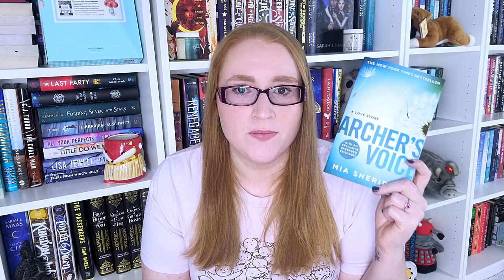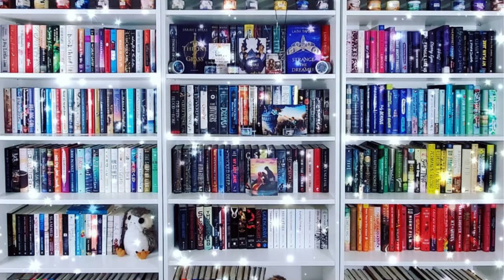Bookish Honorable Mentions - Books That Almost Made my Top of 2022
Hi All!

Today I am bringing you my bookish honorable mentions, so my  "Almost Favorite" books of 2022. These were all very solid reading experiences, some surprisingly so, and they all take up quite a fair amount of brain space even today and they are definitely worth the spotlight

0:00 - Intro
0:12 - About the content of this video
0:54 - Archer's Voice - Mia Sheridan
5:24 - First Born - Will Dean
7:25 - The Collective - Alison Gaylin
9:35 - Big Lies in a Small Town - Diane Chamberlain
13:08 - The Overnight Guest - Heather Gudenkauf
15:58 - A Solitude of Wolverines - Alice Henderson
18:08 - Remarkably Bright Creatures - Shelby Van pelt
20:33 - Conclusion

Books Mentioned**
Archer's Voice
First Born
The Collective
Big Lies in a Small Town
The Overnight Guest
A Solitude of Wolverines
Remarkably Bright Creatures

Ways to Support Me/ Or my channel:
Let's be Friends!!